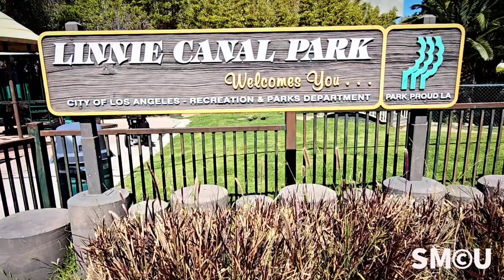Ducks on Parade: Feathered Family Stops Traffic on Venice Boulevard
This morning, a duck accompanied by her ducklings brought traffic to a standstill on Venice Boulevard. It appears the feathered family may have strayed from the nearby Venice Canals. Commuters paused their morning rush, allowing the ducks to safely cross the road. Several passersby stepped in to assist, ensuring the ducks reached the other side without harm. The unusual occurrence provided a moment of community and care in the busy cityscape.

Following their adventurous crossing, the duck family ventured into the parking lot of the Venice Library, seemingly on a path leading back towards the Venice Canals. Observers monitored their progress, and it is believed that the ducks successfully navigated their way back to their aquatic home. This heartwarming journey through urban terrain highlighted a brief, serene interlude in the bustling life of the city.